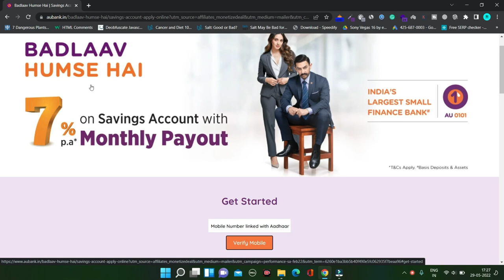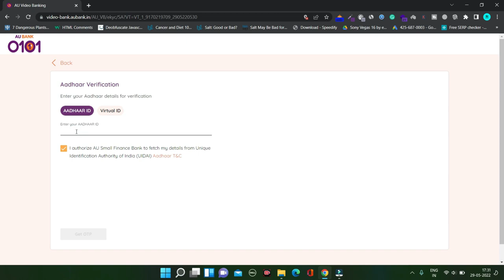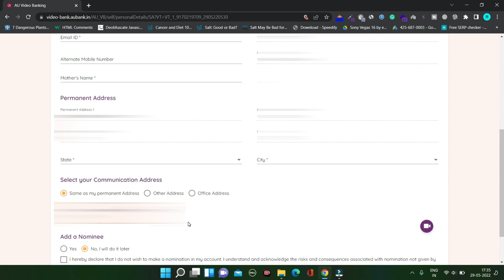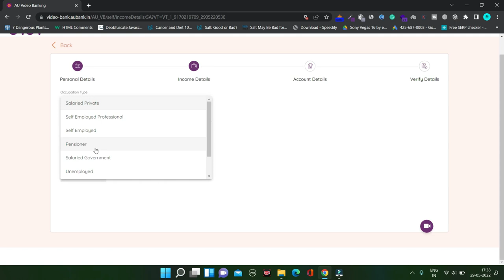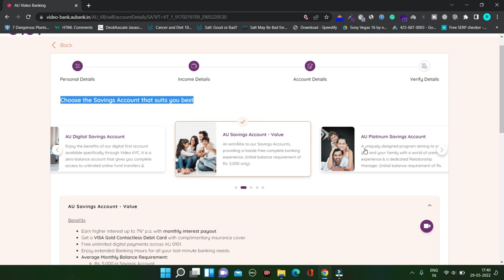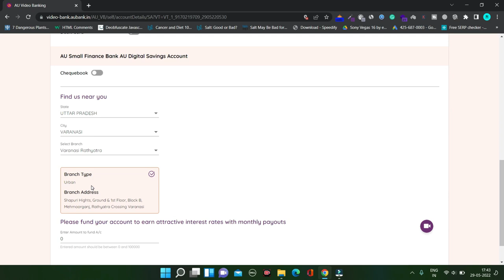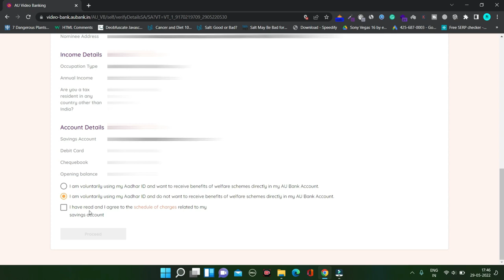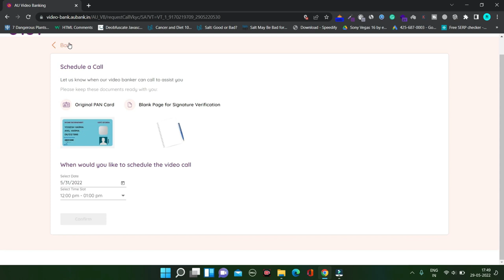AU Small Finance Bank Zero Balance Account Opening | How to Open AU SF Bank Digital Savings Account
Hello Friends,
Is video me maine aap logon ko jaankari di hai ki AU Small Finance ka 'Zero Balance Digital Savings Account' online kaise open karte hain. Video me maine aap logon ko 'Live Demo.' ke zariye dikhaya hai ki AU Small Finance Bank ka Zero Balance Digital Savings Account kaise open kiya jaata hai. Maine is Account ke baare me ek detail video pehle hi bana rakha hai jisme maine aap logon ko is Account ke sabi Features aur Benefits ke baare me jaankari di hai aur saath hi sabhi zaroori Fees aur Charges bhi bataye hain to agar aap wo video dekhna chahte hain to aapko is video ke end me wo video mil jayega. Saath hi maine description me bhi us video ka link de diya hai. Aur agar aapko AU Small Finance Bank ka Zero Balance Digital Savings Account open karna hai to uska link bhi maine yahan description me de rakha hai jispar aap click karke aur is video se madad lekar apna Zero Balance Account AU Small Finance Bank me open kar sakte hain. Ummid karta hoon ki yeh video aap logon ke liye helpful aur informative hoga.